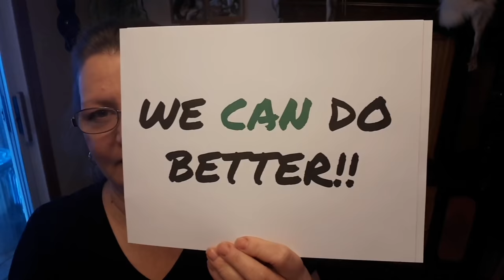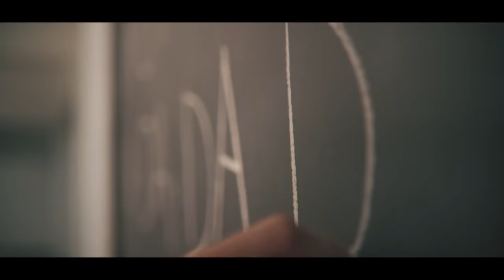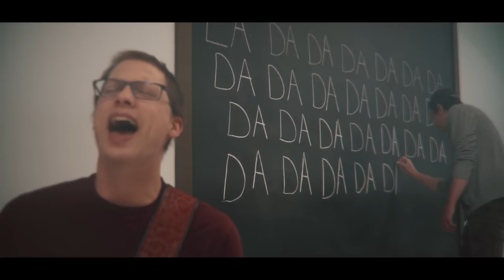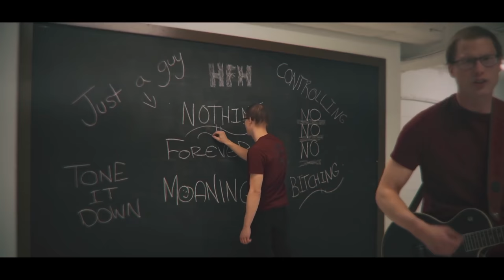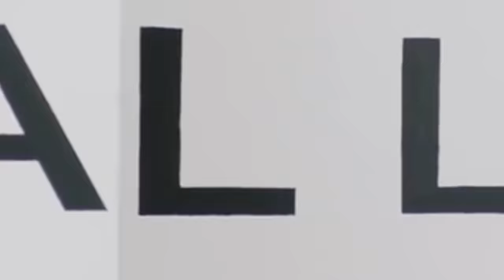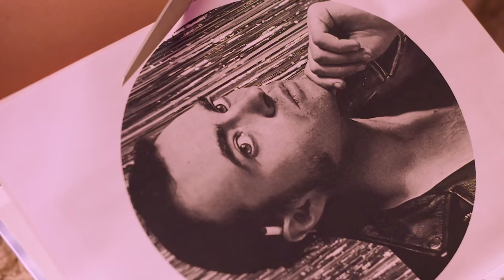Ed The Sock's New Music Nation - Yo Canada! - Episode 4 - Canadian Indie Music Videos!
From across the country, Ed the Sock gathers the best in music entertainment! Plus, in this episode, the first installment of "What's in the Bags?"

Help Keep New Music Nation Going & Growing!

Here's what's on today's show:

Timestamps:
00:00 - Ed the Sock
01:43 - Church of Trees, “World’s a Bitch”
04:57 - Ed the Sock
06:26 - Hiding from Humans,  “Whinge”
09:31 - Ed the Sock
11:18 - The Monowhales, “Real Love”
15:06 - Ed the Sock
16:13 - The Black Frame Spectacle, “Bust Out the Boogie”
18:36 - Ed the Sock interviews Howlin’ Circus
25:17 - Howlin' Circus, “Only for a Night”
29:56 - Ed the Sock
31:41 - Paris Pick & the Pricks, “I Can’t Help It”
35:36 - Ed the Sock
37:37 - Mike Bern, “Waponahkew”